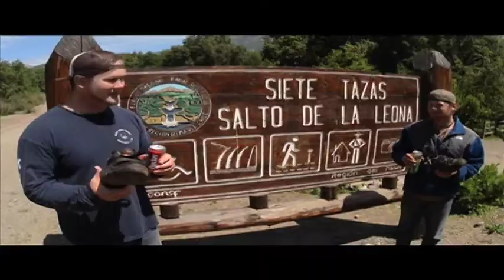Two Gringos, One Teacup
Here is the cut from the Siete Tazas aka 7 Teacups. It was a killer time and a really pretty and awesome place to go kayaking. Like every kayaking trip there was some carnage all of which is to follow in the next video so aptly named Beatdowns, Travel and Ridiculousness. However in the meantime hope you enjoy this little treat and we got some Viente y Dos footage as well to come out soon after we travel back for the redemption run.